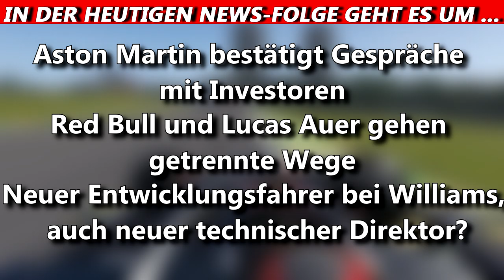Aston Martin bestätigt Gespräche mit Investoren | F1 News | Maik's F1 Channel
Aston Martin hat nicht nur bestätigt, dass sich ein externer Investor ins Unternehmen einkaufen könnte, sondern auch, dass man zurzeit "Finanzierungsbedarf und verschiedene Finanzierungsmöglichkeiten" abschätze. Weitere Infos im Video.